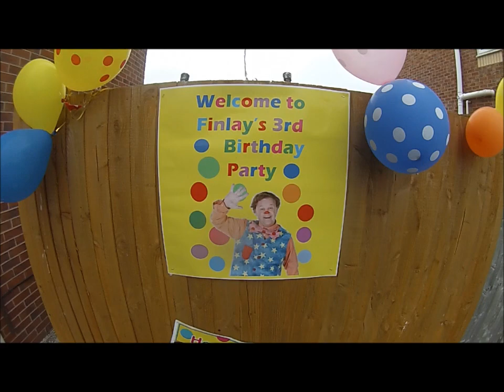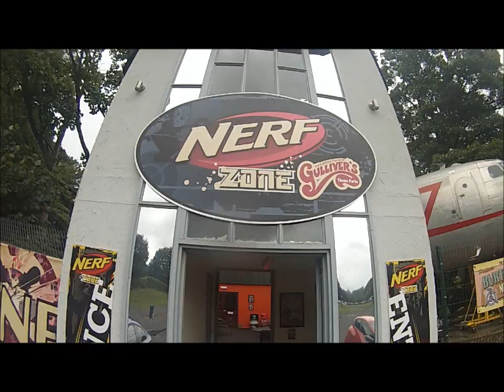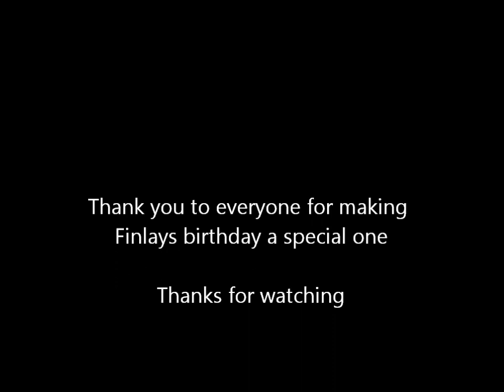Finlay McElroys 3rd birthday weekend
Finlays 3rd birthday party and day at Gullivers world, Warrington.